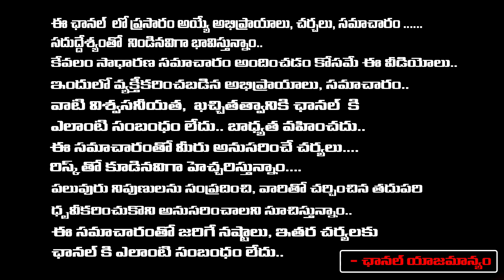బర్రెలక్క పై దాడి 10 కోట్ల ప్రచారం దాడి చేసింది ఆ పార్టీనే | Barrelakka Interview After Attack|REDTV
బర్రెలక్క పై దాడి 10 కోట్ల ప్రచారం దాడి చేసింది ఆ పార్టీనే | Barrelakka Interview After Attack | REDTV TELUGU